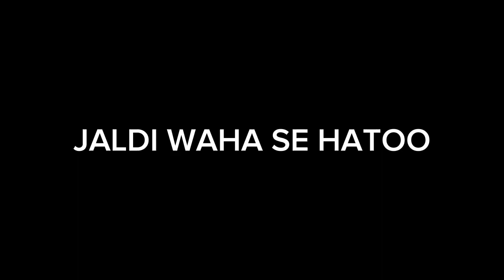jaldi waha se hatoo| notification ringtone